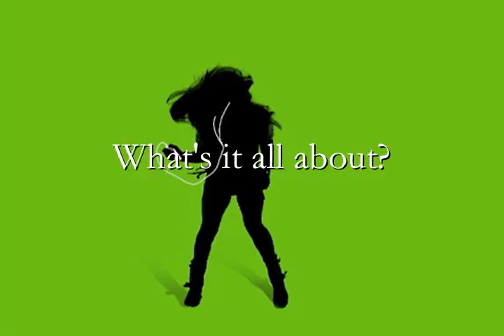iPray Promo Video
For 21 days, we are exploring the purpose and value in prayer, as Jesus meant it to be.